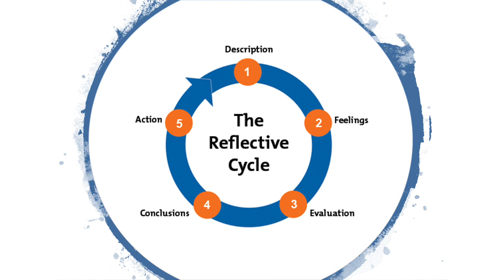Part Cii reflective vlog for DTN303 Nutrition Education for Adults - Laura Harcourt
My name is Laura Harcourt and this is my reflective vlog for assessment task 2 part Cii of Nutrition Education for Adults for LaTrobe University.